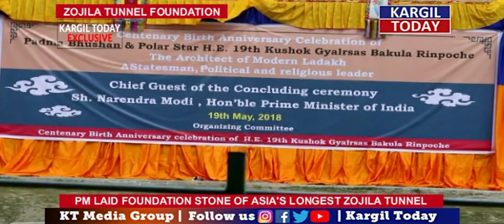PM || LAID || FOUNDATION || STONE || ZOJILA || TUNNEL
PM arrives on day-long visit to J&K's Leh

Leh: May 19 2018
News Desk

Prime Minister Narendra Modi arrived in Leh town of Ladakh region on Saturday beginning his day-long visit to Jammu and Kashmir.

He was received at the Leh Airport by Governor NN Vohra, Chief Minister Mehbooba Mufti and Transport Minister Nitin Gadkari in addition to senior civil and military officials.

Thousands of people from different parts of Ladakh, in traditional dresses, are at venue to listen to the address of the Prime Minister.

Prime Minister inaugurated the concluding event of 100th birth anniversary of Kushok Bakula, the architect of modern Ladakh, by lighting the lamp amid chants of religious hymns.

The Prime Minister will unveil a plaque to mark the commencement of work on the Zojila Tunnel, India's longest road tunnel and Asia's longest bi-directional tunnel.